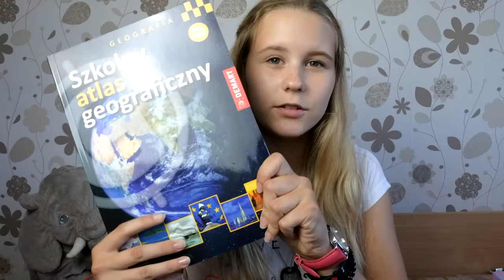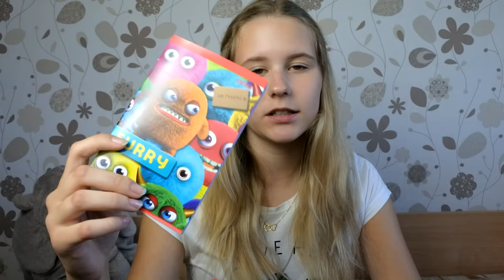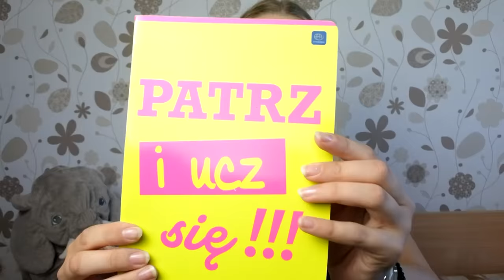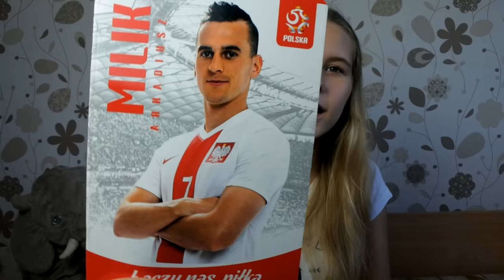✬ BACK TO SCHOOL #1 ✬ HAUL przybory szkolne 2016 || Katka Vlog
CZYTAJ OPIS

HURTOWNIA Duet ul. Orla 2B Koszalin

Przedmioty w 2-giej gimnazjum:
1. Religia
2. J. Polski
3. Matematyka
4. WOS
5. Historia
6. Biologia
7. Geografia
8. Chemia
9. Informatyka
10. Technika
11. WF
12. Sztuka/Muzyka
13. J. Angielski
14. J. Niemiecki
15. Fizyka

✰ Musical.ly: ✰ kasiakv

✰  Snap: ✰ Mój: kasiakv

Mój sprzęt:
-Aparat: Nikon 1 j5
-Obróbka filmików: Sony Movie Studio Suite 13.0
-Oświetlenie: softbox 4 żarówki